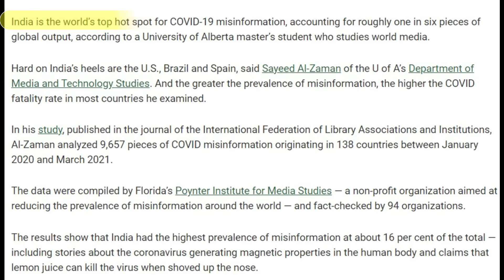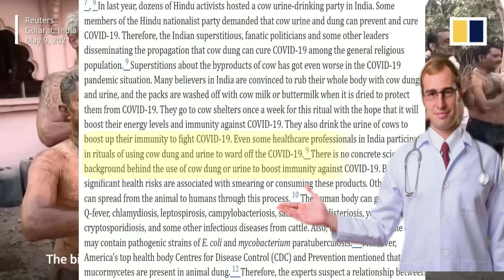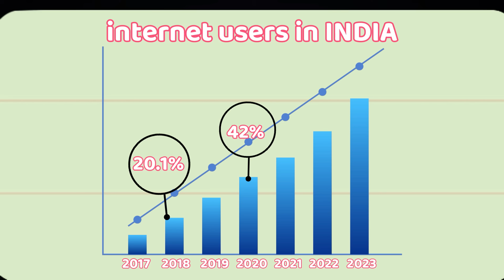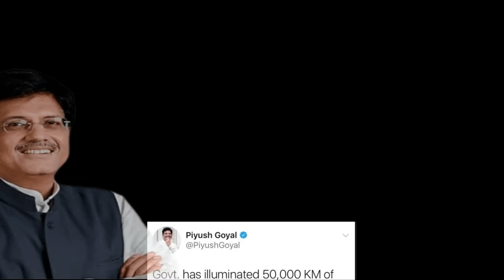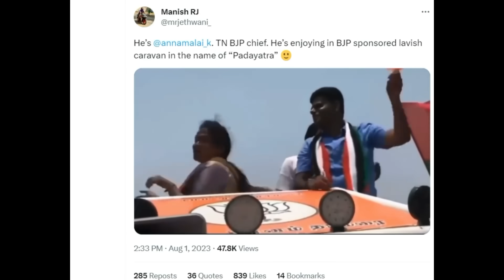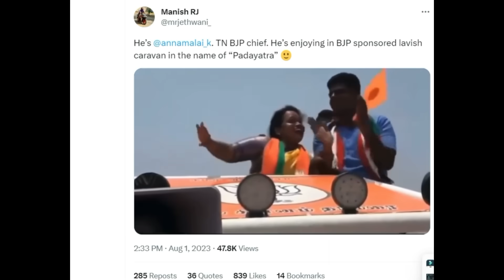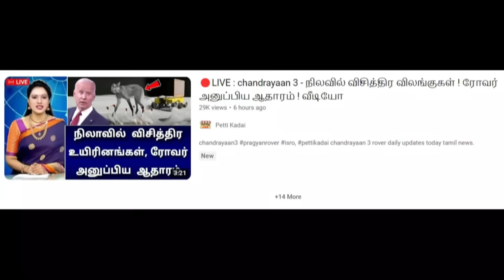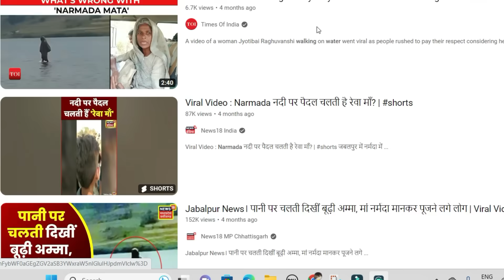பல லட்சம் மக்களை முட்டாளாக்கிய வீடியோக்கள் | Truth behind the viral videos Part-5 Tamil Info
Hey guys..! In this video we are showing some fake viral videos which storms in social media ,This video just for creating awareness and entertainment purpose watch and share the video as much as possible

Beware of kallakuruchi fake news

பல லட்சம் மக்களை முட்டாளாக்கிய வீடியோக்கள்

0:00 Intro
0:57 Political fake news
2:50 Urine in gulob jamun fake viral
3:46 BJP fake news
4:35 BJP annamalai
5:45 chandrayan 3 fake viral news
7:43 Hindu fake guru
8:35 Mekka huj yatra